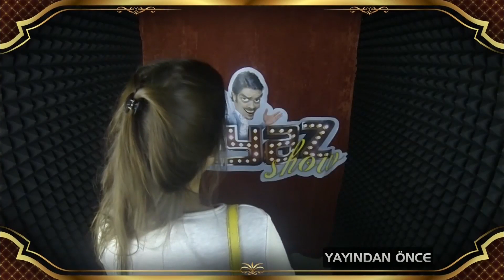Kızlar Beyaz'a İltifat Yağdırdı! - Beyaz Show